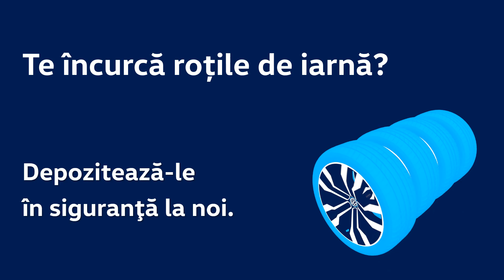Volkswagen - depozitare roti iarna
Te încurcă roțile de iarnă? Depozitează-le la noi cu numai 100 lei/sezon